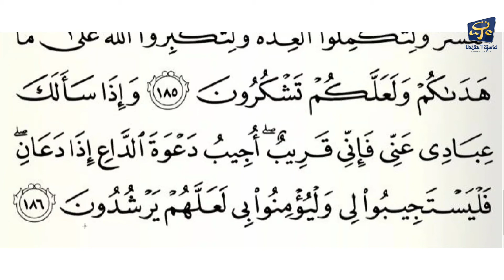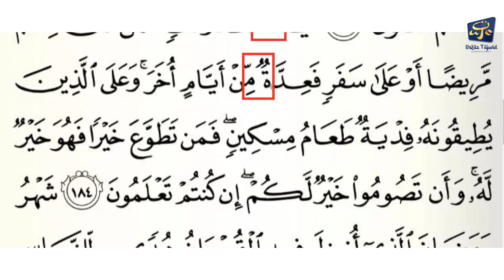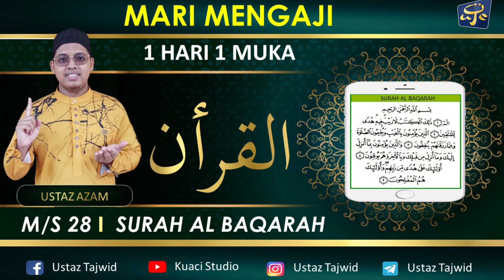🔴 MARI MENGAJI : SURAH AL BAQARAH | M/S 28 | 1 HARI 1 MUKA + IDGHAM MAAL GHUNNAH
Platform ini diwujudkan bagi memudahkan Anda Semua Mempelajari Bacaan Ayat Suci Al Quran Dengan Mudah & Asas Tajwid
Kalau nak jatuh cinta pada ALQURAN, kena jatuh cinta dengan TAJWID dulu💝

Pandai Tajwid, in shaa Allah pandai ngaji😉

Follow IG dan FB kami okay✨

USTAZ TAJWID CONSULTANCY